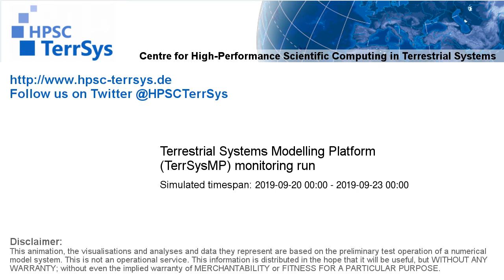TerrSysMP monitoring run 2019-09-20 - remaining unsaturated storage - Europe (72h)